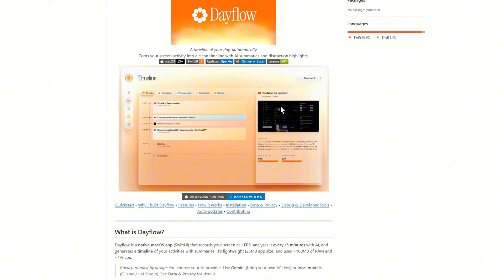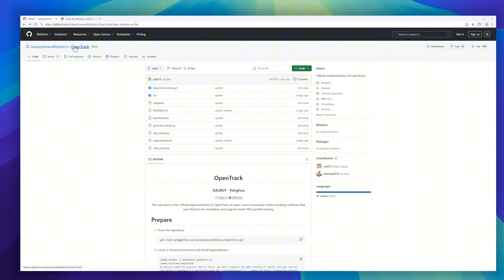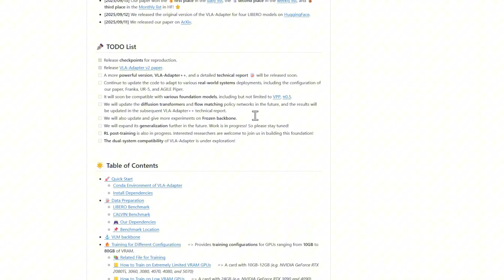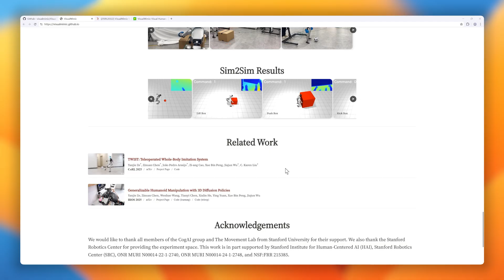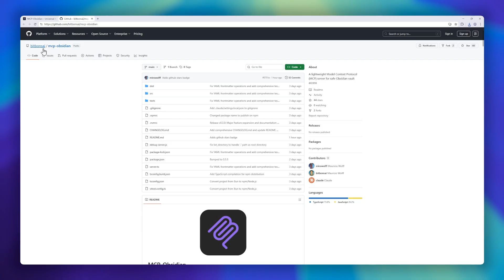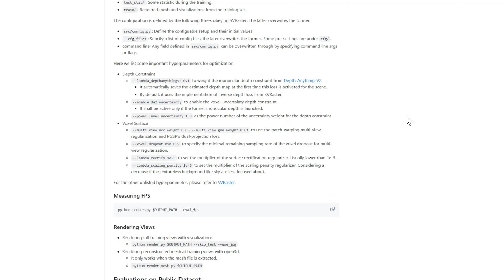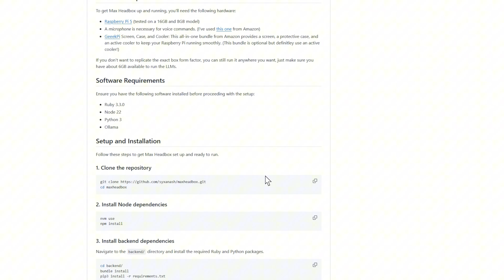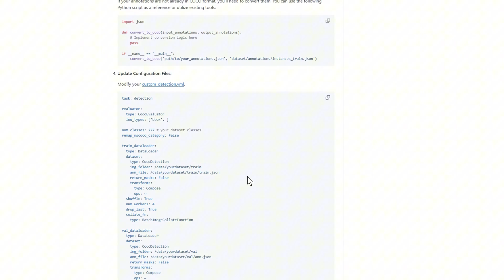GitHub Trending Repos Weekly #2: Dayflow, React Old Icons, OpenTrack,tunn,VLA-Adapter, Blogr, GeoSVR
Today, we’re highlighting the Top 15 Trending Repos for September 26, 2025.

00:00 - Introduction
00:22 - Dayflow
01:03 - React Old Icons
01:48 - OpenTrack
02:33 - VLA-Adapter
03:17 - SimpleFold
04:06 - tunn
04:46 - VisualMimic
05:40 - SongPrep
06:21 - MCP-Obsidian
07:06 - GeoSVR
07:50 - Blogr
08:29 - Tree-GRPO
09:07 - Lucy Edit - ComfyUI
09:48 - Max Headbox
10:30 - DEIMv2